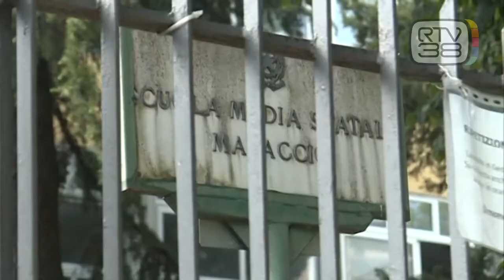LAVORI IN CORSO NELLE SCUOLE